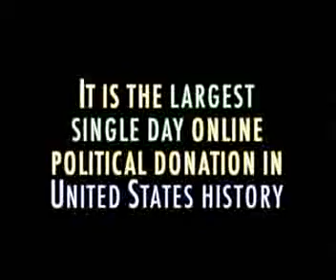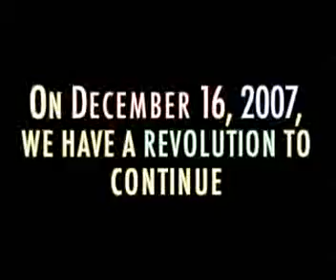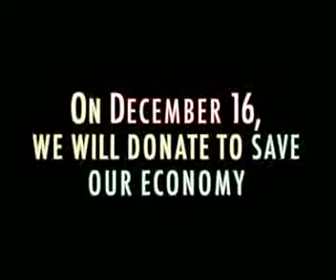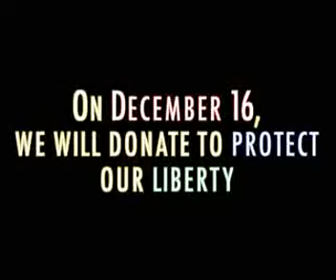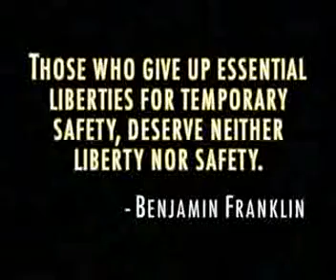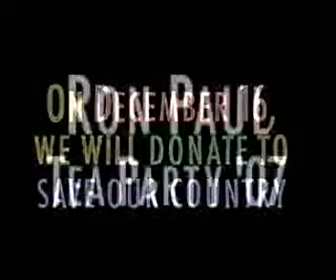Ron Paul Tea Party 07